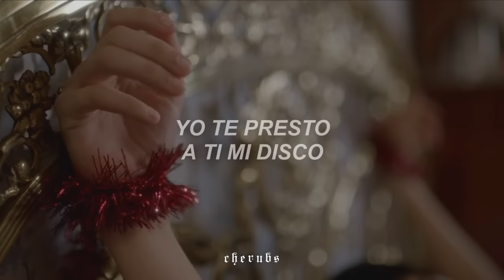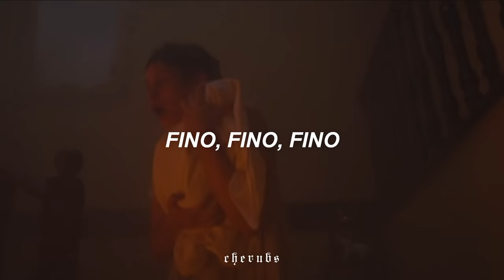la canción que dice "un gran mago del oriente" | tin y tina - súper disco chino『 lyrics/letra』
⌲ Canción: Súper Disco Chino
⌲ Artista: Enrique y Ana

╭┈ ೄྀ࿐ ˊˎ-
╰┈➤ ❝ [ letra/ lyrics] ❞